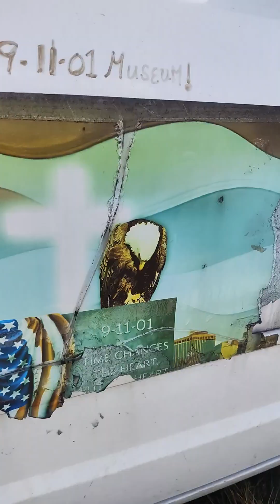PART 2.... Veterans Day 🪖📯🦅🇺🇸